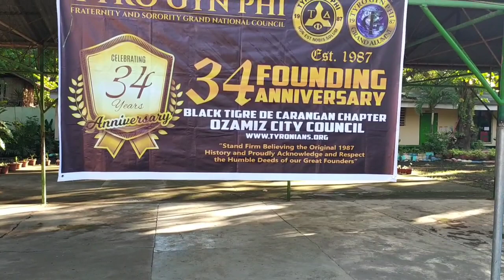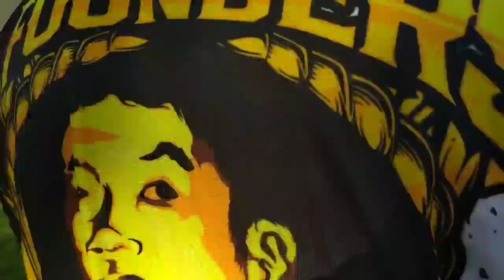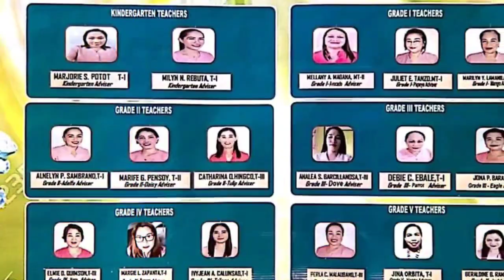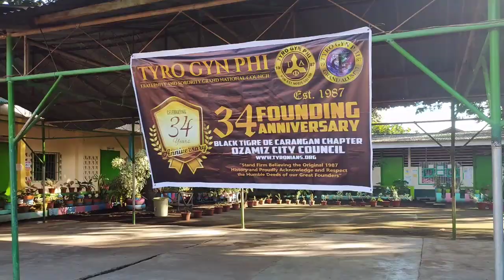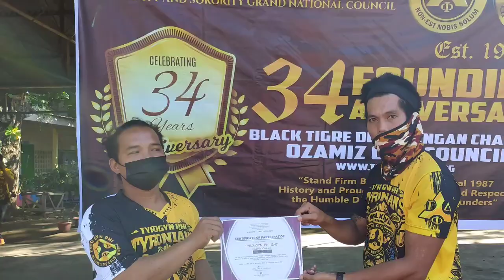TYRO GYN PHI FRATERNITY AND SORORITY BRIGADA ESKWELA PROGRAM @ CATADMAN ELEMENTARY SCHOOL. LONG LIVE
stay safe everyone and always wear Face mask and Face shield and always pray and go to your nearest school and get vaccinated .

SPECIAL THANKS TO . MAAM PRINCIPAL JUVES COLARTE THANK YOU MAAM FOR INVITING TYRO GYN PHI FRATERNITY AND SORORITY OZAMIZ COUNCIL.

SPECIAL THANKS TO :

BLACK TIGRE DE CARANGAN CHAPTER
LAWIS CHAPTER
OZAMIZ COUNCIL

AND OUR GUEST CHAPTER. TABID CHAPTER UNDER TANGUB COUNCIL.